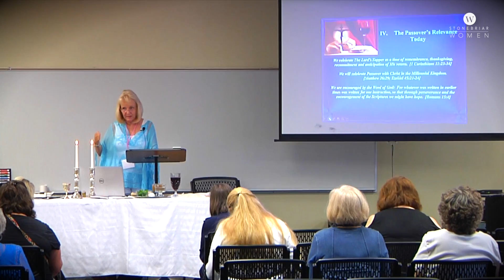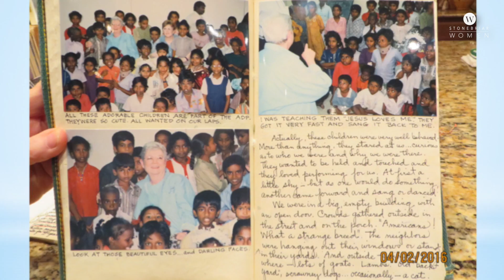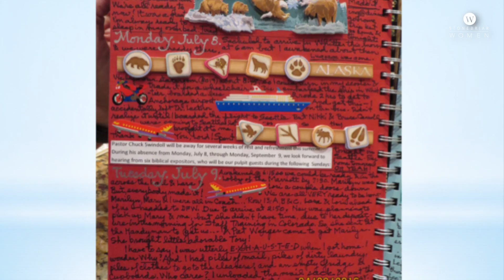Summer Escape 2017 Highlights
Ladies gathered to refresh their faith and energize their hearts at Summer Escape 2017!